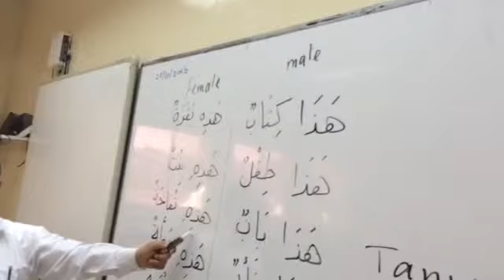تعليم اللغة العربية للمهتدين الجدد بدورة أسس الإسلام - المستوى المتقدم